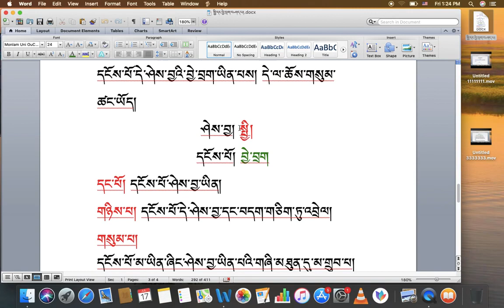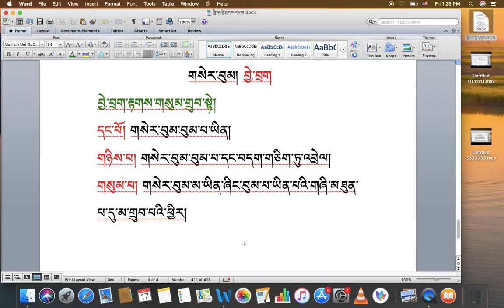རིགས་ལམ་སློབ་ཁྲིད། 119 སྤྱི་དང་བྱེ་བྲག་བཤད་པ། ( ཁ ) DIALECTIC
རིགས་ལམ་སློབ་ཁྲིད། 119
སྤྱི་དང་བྱེ་བྲག་བཤད་པ། ( ཁ )
DIALECTIC